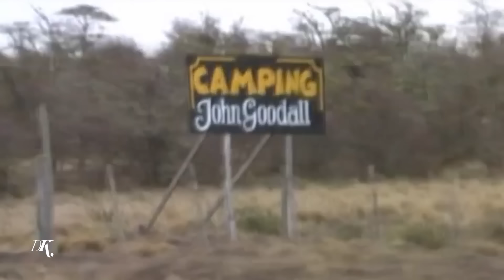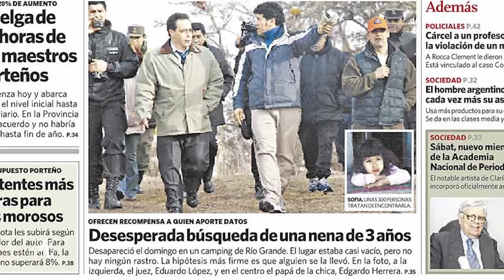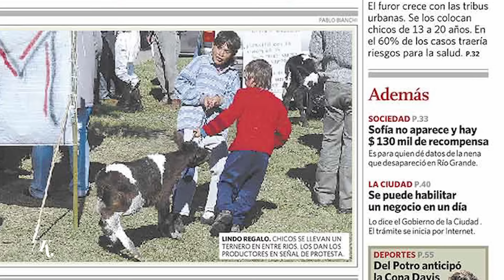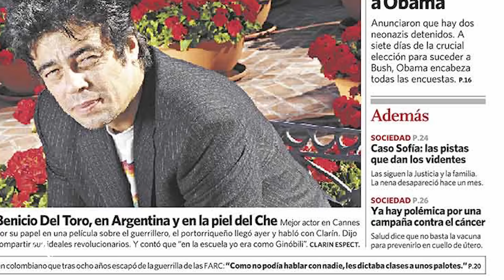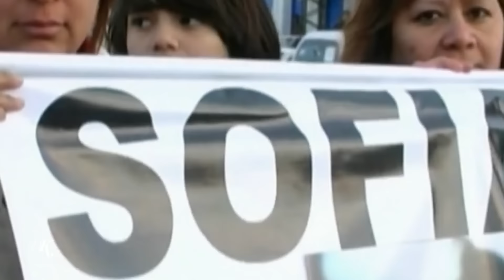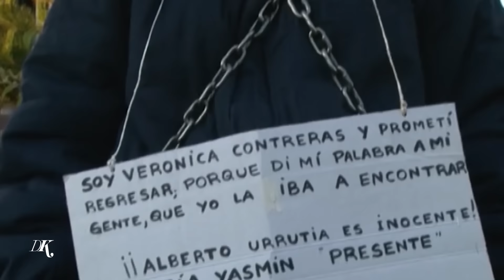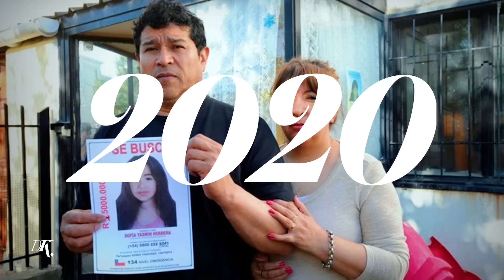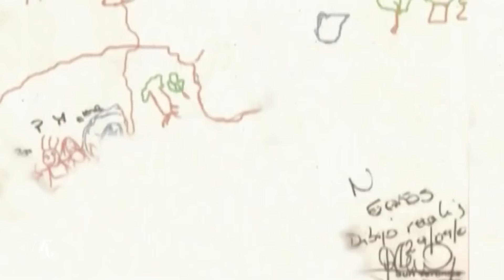Historias Innecesarias: La DESAPARICIÓN de SOFIA HERRERA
Hoy, una historia que lleva años sin un final. Cientos de hipótesis y testimonios, pero ninguna certeza. El caso de Sofia Herrera, la incansable y admirable lucha de su madre y padre, y un sospechoso que aparece después de 12 años.